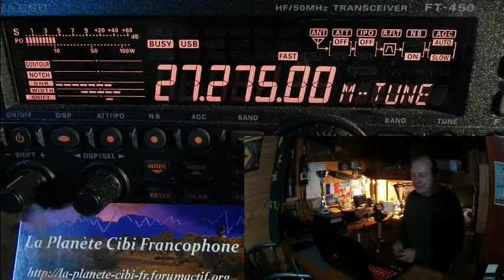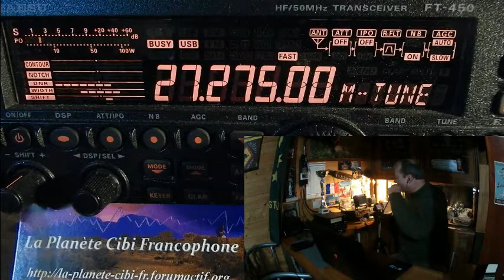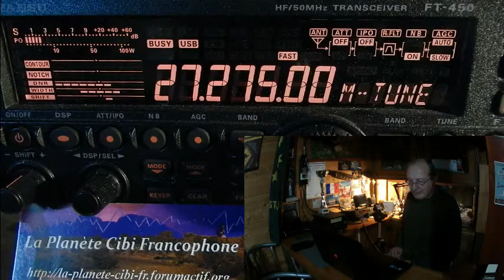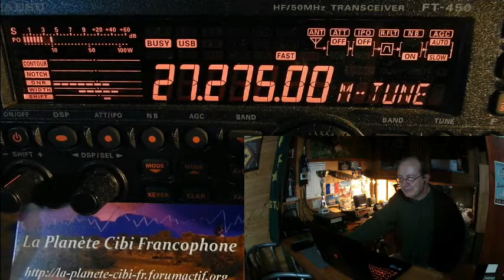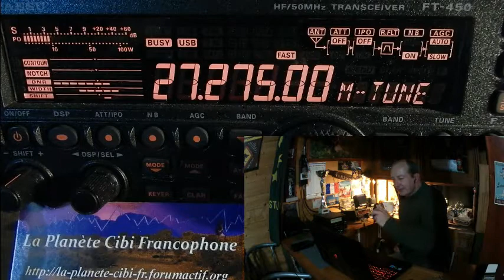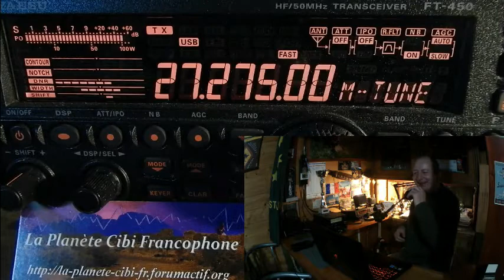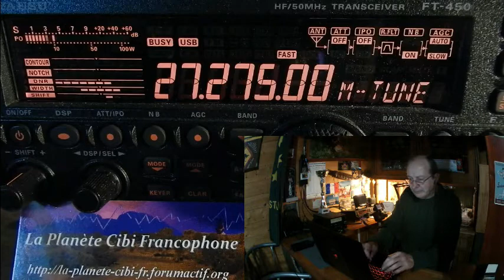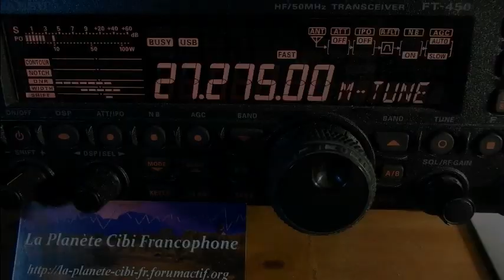V23 03 2018 QSO National Cx27 section SudOuest v2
Attention ! La nuit prochaine: Changement d'heure (à 02H00) + La nuit de la modulation d'amplitude (AM (à partir de 21H30).  Merci pour ce QSO. ;)
73'51 de Dundee33 ~ 14DR33 ;)
Pour plus d'info sur la Cibi :